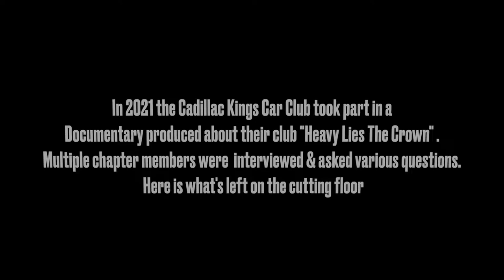HEAVY LIES THE CROWN EXTRAS PT. 1 EXCESS CLASSICS EDITION X CADILLAC KINGS CAR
Heavy Lies The Crown Doc extras Pt. 1 is a few of the Q&A that were left on the cutting room floor, from the full length documentary that was released December 2021 on the Cadillac Kings Car Club.
Sit back and enjoy a few of the Cadillac Kings members dive into their club.

RENT / BUY HEAVY LIES THE CROWN FULL LENGTH DOCUMENTARY